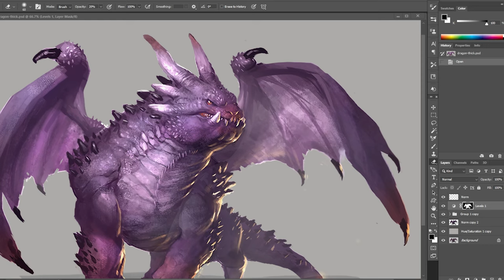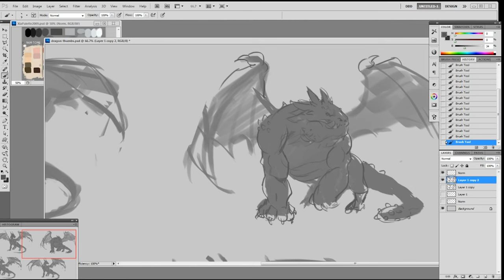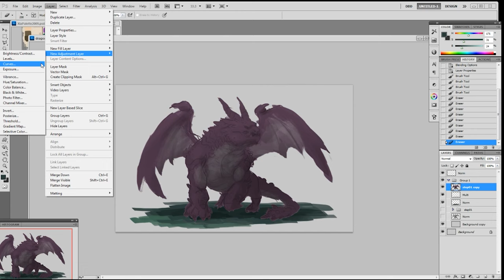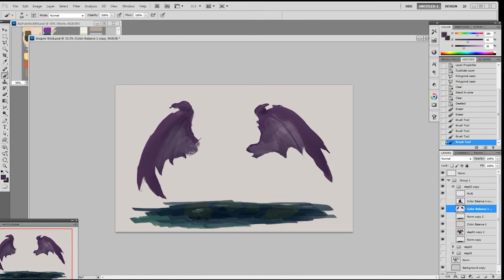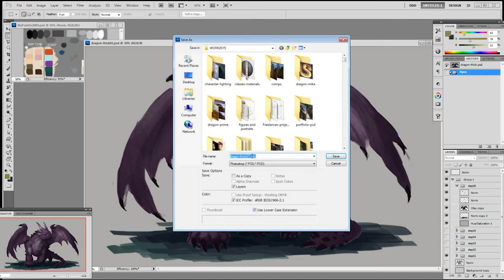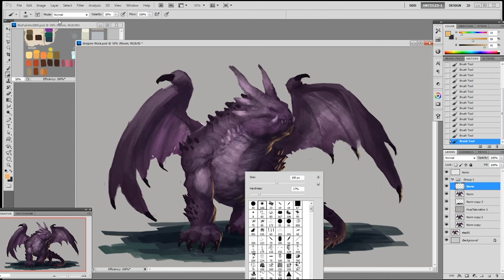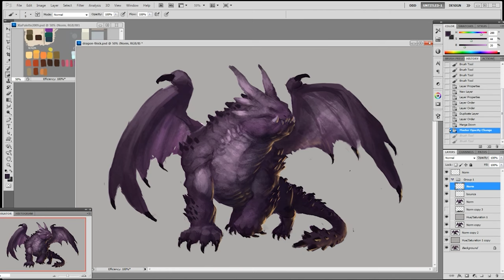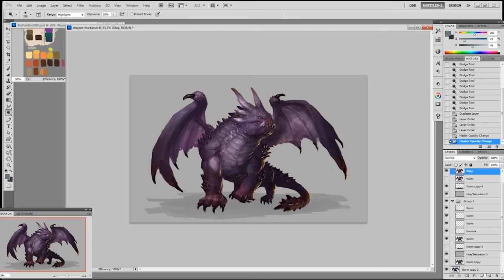Creature design: Purple Dragon concept art Painting Process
🎨🐉 Embark on an awe-inspiring artistic adventure as we create a "Purple Dragon Concept Art" in this mesmerizing painting process tutorial! In this video, you'll witness the step-by-step journey of bringing this mythical creature to life on the canvas.

🖌️ What to Expect:

Detailed insights tailored for artists and fantasy enthusiasts.
A real-time painting demonstration that unveils the artistry behind it.
Tips and techniques to craft a unique and captivating dragon design.
An immersive journey into the world of fantasy, as you breathe life into your own dragon concept.
Whether you're an aspiring artist or a dedicated fan of mythical creatures, this tutorial promises inspiration and valuable insights. Are you ready to unleash your creativity and paint a dragon that will capture the imaginations of all who behold it? Hit play and let's embark on this epic artistic quest! 🌟🏞️

If this tutorial ignites your creative spark, show your support by giving it a thumbs up, sharing it with fellow artists and fantasy enthusiasts, and subscribing for more captivating art journeys. Let's celebrate the magic of creativity and the allure of mythical creatures, one brushstroke at a time! 🖋️🔥